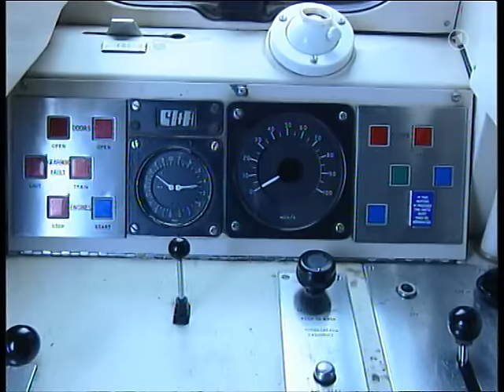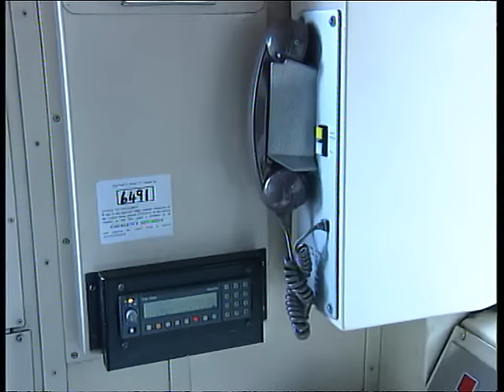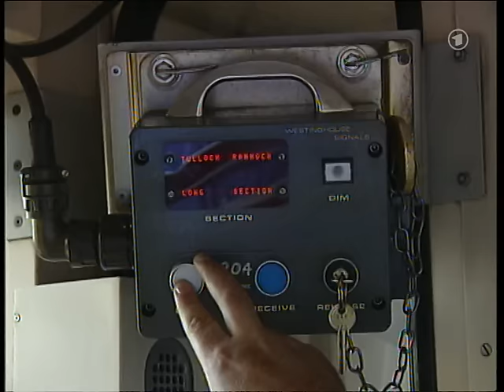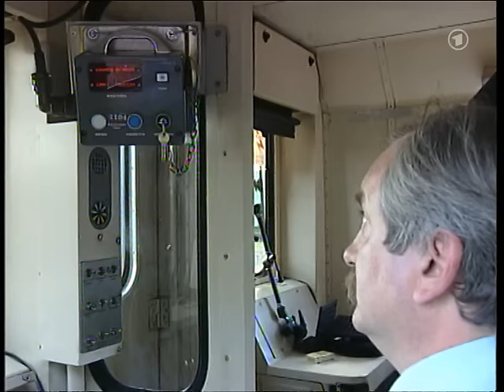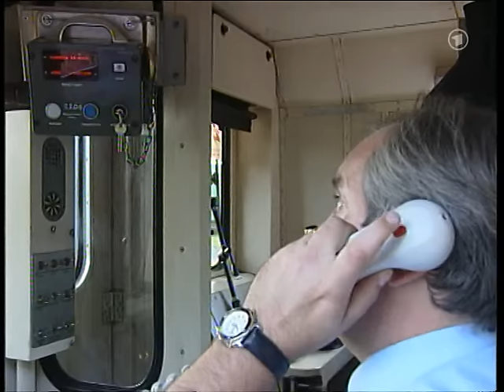Cabride in Scotland - Crianlarich to FortWilliam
A cabride in beautiful Scotland between Crianlarich and FortWilliam.